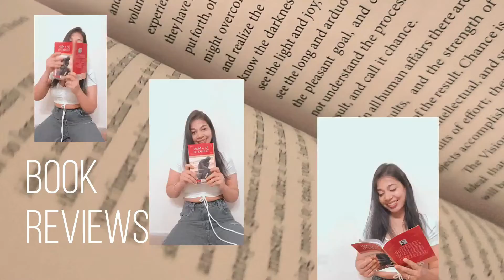Manipal University Jaipur / Q & A / Life in MUJ / Geetika Mishra /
HEYO BEAUTIFUL PEOPLE,
YOU CAN FIND ME ON:
HAVE AN AMAZING DAY HEAD.
MMMUUAAHHH !!!

EQUIPMENT USED-
PNONE-VIV0 20

COPYWRITES OF THIS VIDEO IS SOLELY OWENED AND CREATED ORIGINALLY BY geetika mishra. PLEASE REFRAIN FROM USING THE CLIP/PHOTOS/AUDIOS.